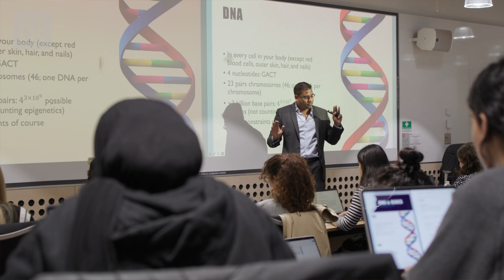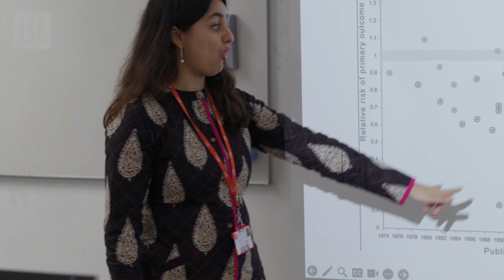BSc Psychological and Behavioural Science | LSE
Why do people think and behave the way they do in certain situations? What role does our environment have on decision-making? How does an individual’s behaviour affect wider society?

All these questions are explored in our BSc Psychological and Behavioural Science, offered by the Department of Psychological and Behavioural Science.